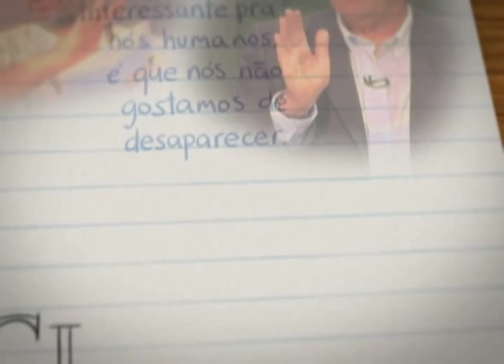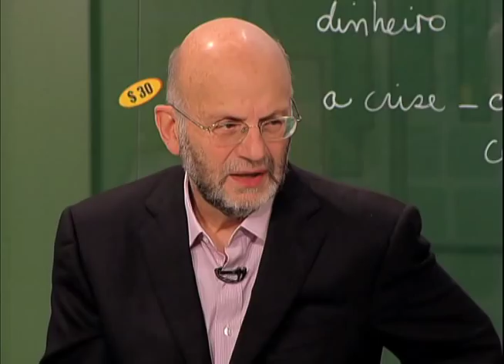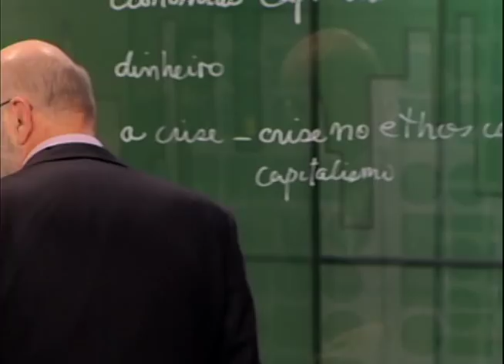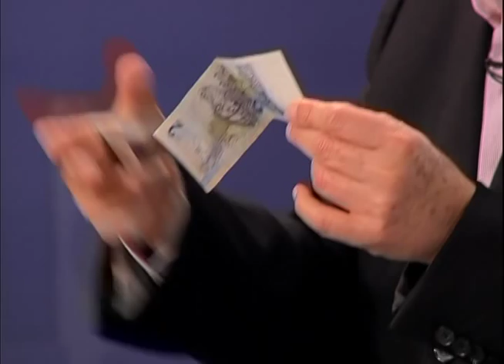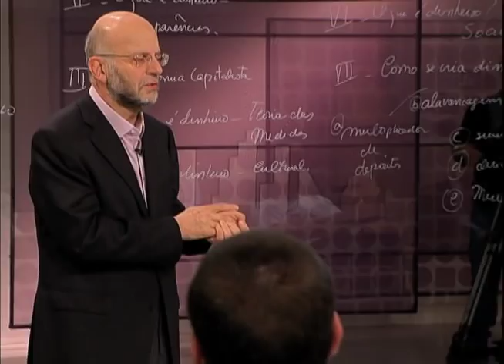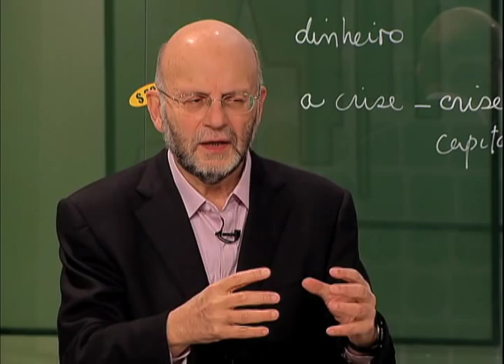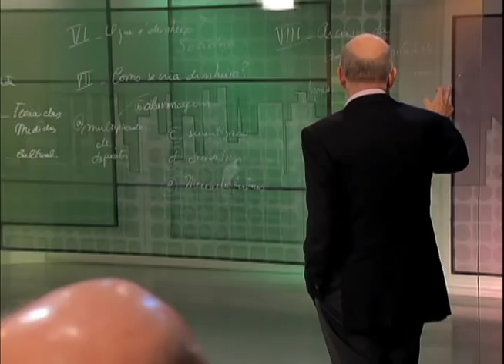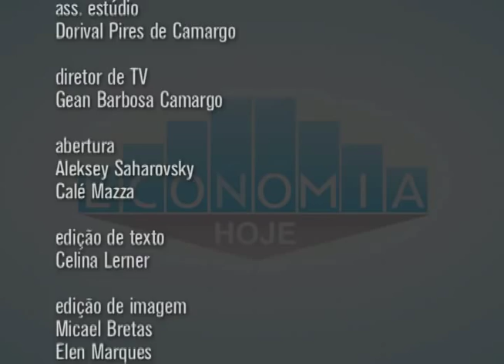Economia Hoje - A Crise no Ethos do Capitalismo 2/3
O economista João Sayad, ex-ministro do Planejamento e atual presidente da Fundação Padre Anchieta, fala sobre "A Crise no Ethos do Capitalismo". Ele aborda o dinheiro enquanto símbolo e mostra que coisas aparentemente naturais e imutáveis são, na verdade, construções históricas e culturais.